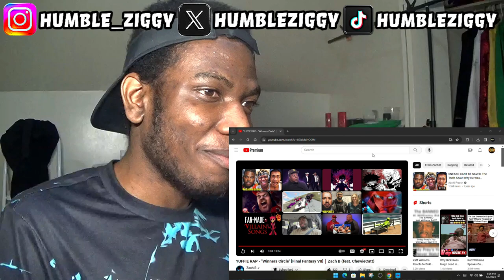[REACTION] - YUFFIE RAP - Winners Circle [Final Fantasy VII] │ Zach B (feat. ChewieCatt)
Today I'm Reacting To The YUFFIE RAP - Winners Circle [Final Fantasy VII] │ Zach B (feat. ChewieCatt)